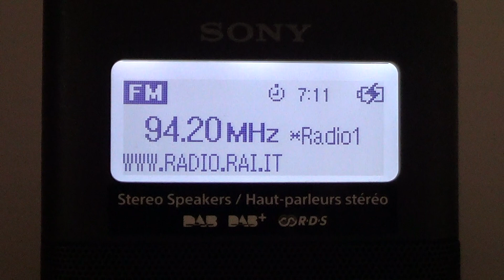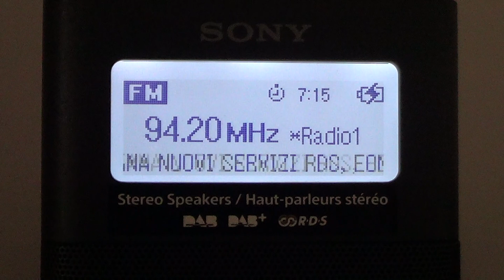LUNEDI' 23 MAGGIO 2022 - TGR - GIORNALE RADIOUNO "NAZIONALE" ITALIANO DELLE ORE 07,00 -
TGR - GIORNALE RADIOUNO "NAZIONALE" ITALIANO DELLE ORE 07,00 -
SI PARLA DELLA STRAGE DI CAPACI -